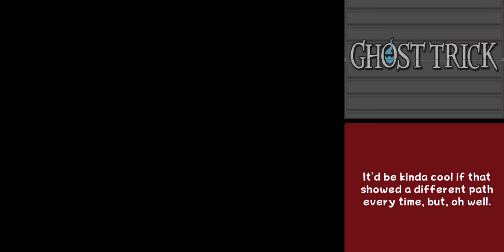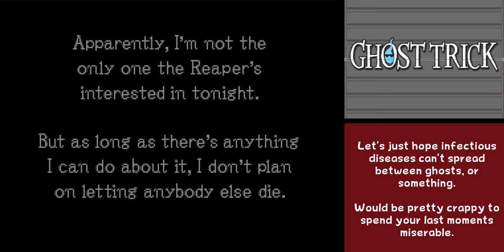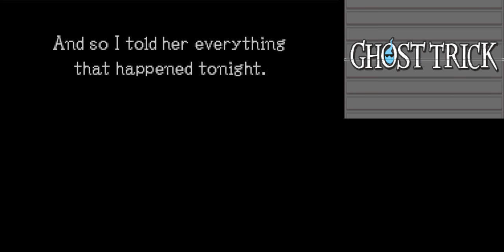Ghost Trick: Phantom Detective - Part 6 - Super Unintended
We witness the danciest Inspector of them all and go to Super Nintendo Pidgeon's office.